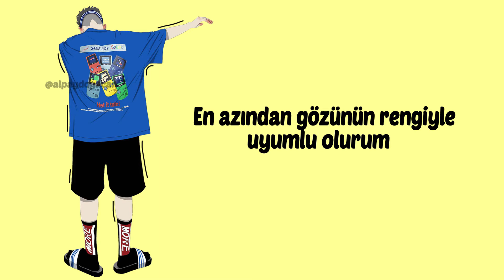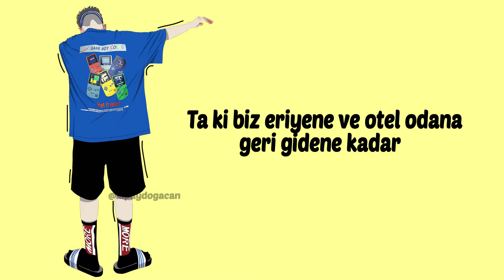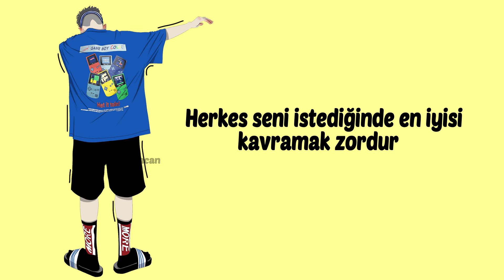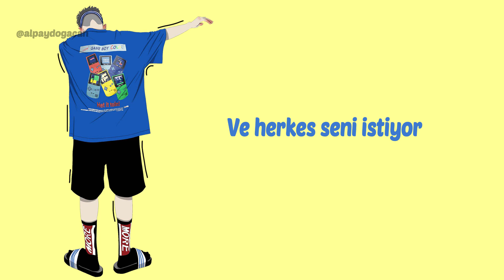Waterparks - Stupid For You (Türkçe Çeviri)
💓 Şarkı Sözleri,

Hey, tell me what you want me to say
You know I'm stupid for you
Hey, can you come-a come out and play?

I'm color-coding my moods
You're yellow, I'm natural blue
Let's get together and be green like my insides
At least I'll match your eyes
Jealous and hypnotized
Let's match our faces and be equally in love

Hey, can you come and come out and play?

Let's trash our whole afternoon
Reciting recycled news
Until we melt and go back to your hotel room
I'll be your new favorite tune
I'll be your black cloud by June
But only when you miss the rain like I miss you

Just double dare me
And I promise now that I'll stay
It's not like you're married but I still got carried away

You're playing ring around my head
I wear you like a halo
You're a symphony, I'm just a sour note
I'll take what I can get
The best is hard to grip when everybody wants you
And everybody wants you

Hey, tell me what you want me to stay